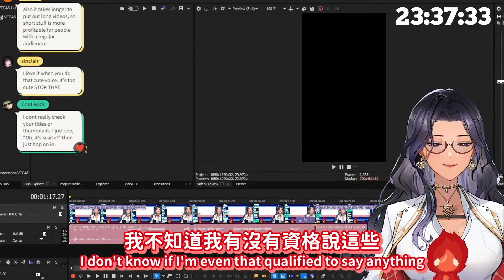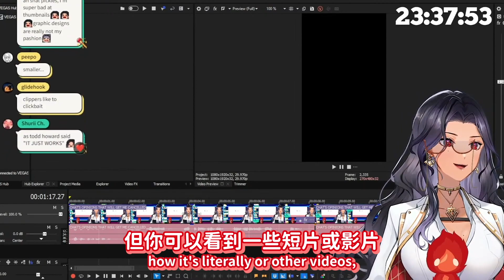【Scarle Yonaguni clip 剪輯】Scarle對如何獲取更多觀看次數的意見 |Scarle's opinion on how to gain more views【中文熟肉】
Hmm, learn something today